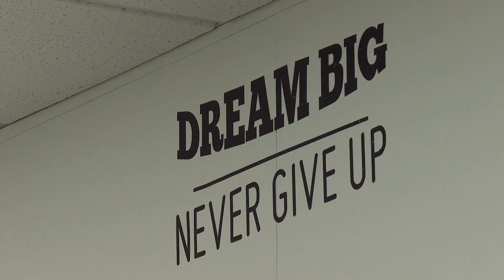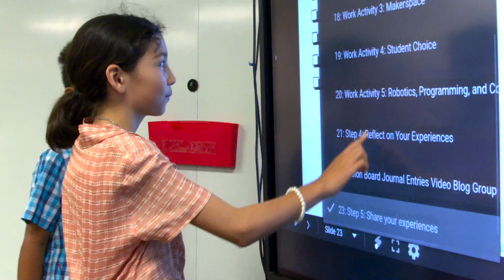Poway Unified "Excellence in Education" Series: Launch Lab at Pomerado Elementary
Student interns with PUSD's Studio 701 highlight programs achieving the District's mission of college and career readiness.